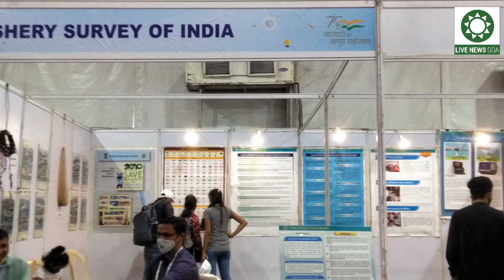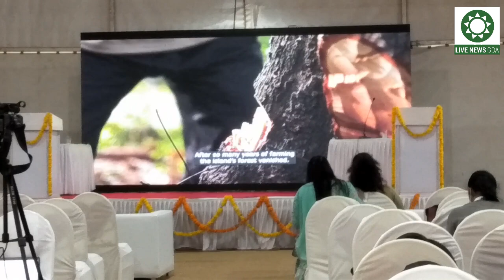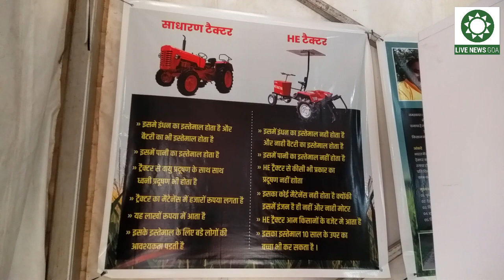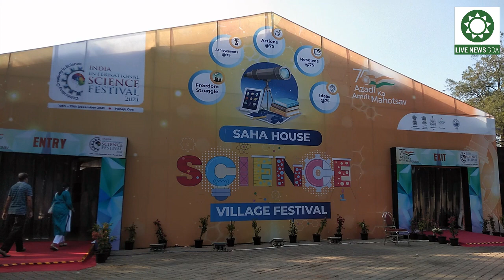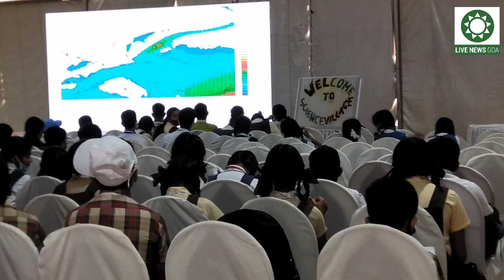INDIA INTERNATIONAL SCIENCE FESTIVAL 2021 GOA: DAY 3 HIGHLIGHTS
PANAJI: It was another engaging day at the ongoing India International Science Festival 2021, here in Goa on the Day 3 of the four-day IISF 2021. Here are some of the highlights.